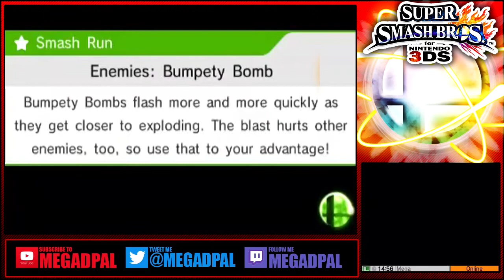Super Smash Bros. for 3DS - For Glory! (Pikachu)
If you recognise any of your music in my videos and I have permission to use them feel free to let me know and I will give you full credit :]